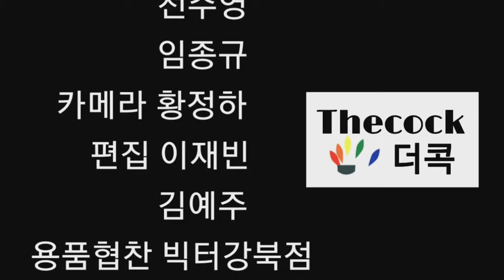[더콕실험카메라]이건 배드민턴_라켓이 아니다_무기다_나의 스매싱을 받아라A huge_badminton_racket_you haven't seen before_[Incredibly]